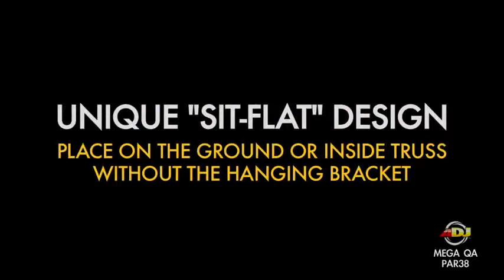Mega Q PAR 38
For all Indoor and Outdoor Trade Show Display Products, visit us